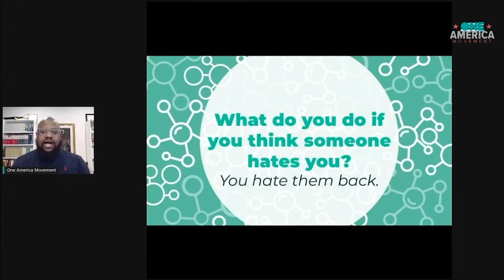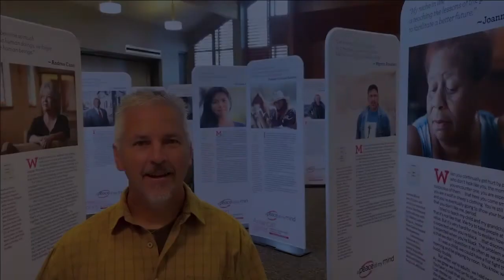ListenFirst Friday 2021Video